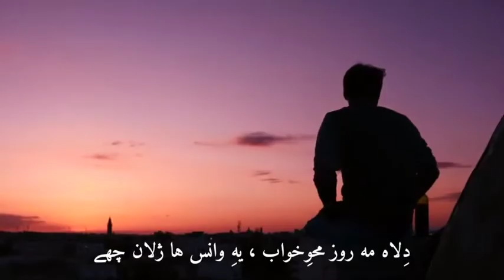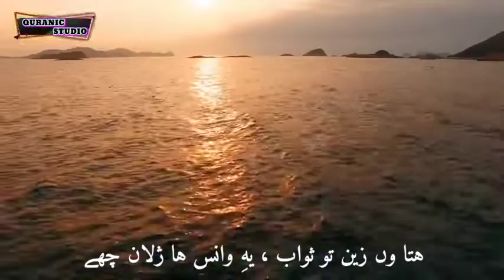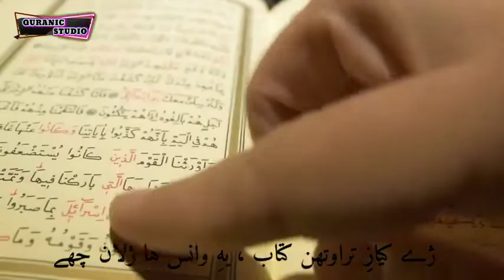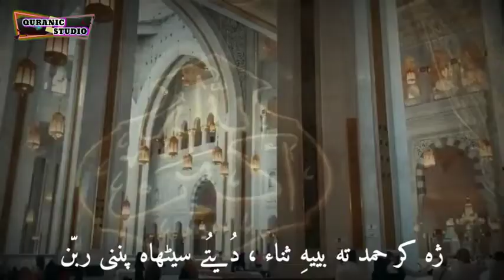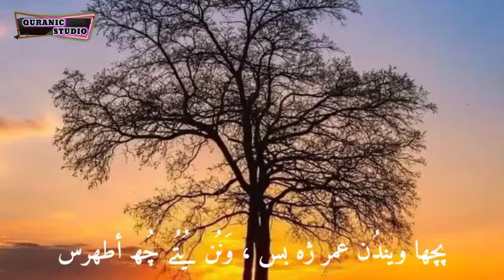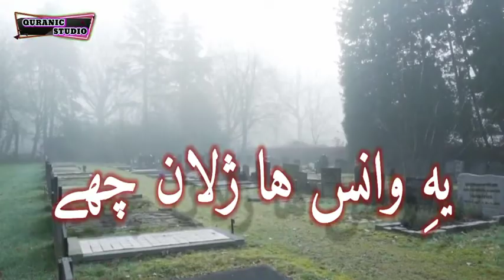Kashmiri Poem Written by Athar Manigami (Dila Ma Roz Mehv.e.Kahawab) Vocalist:Sameer Ah Shah